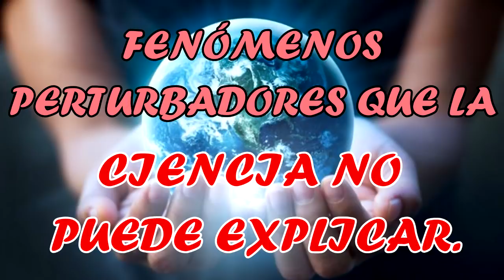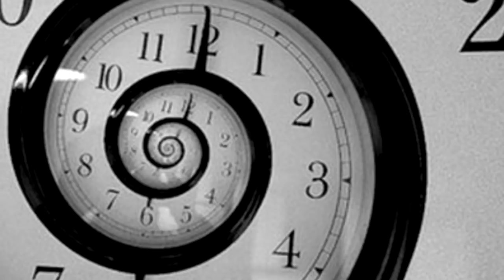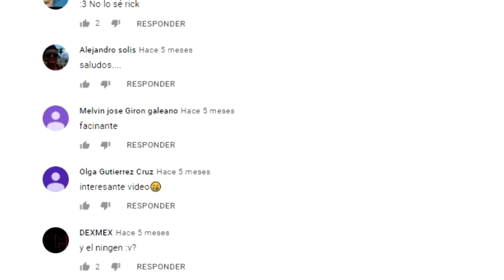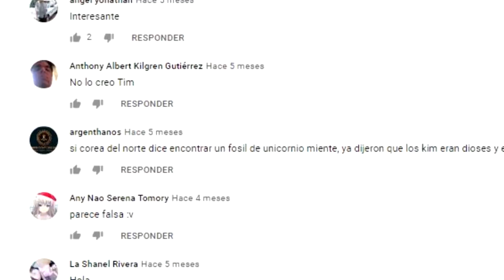FENÓMENOS PERTURBADORES QUE LA CIENCIA NO PUEDE EXPLICAR